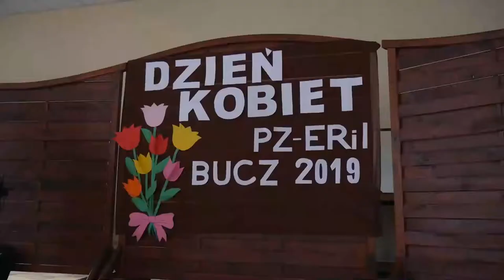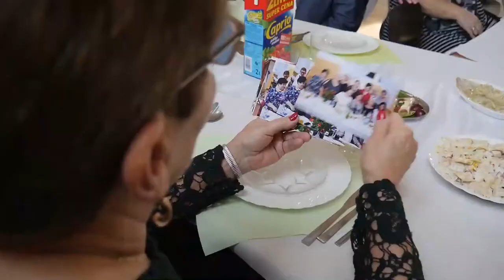Dzień Kobiet w Buczu